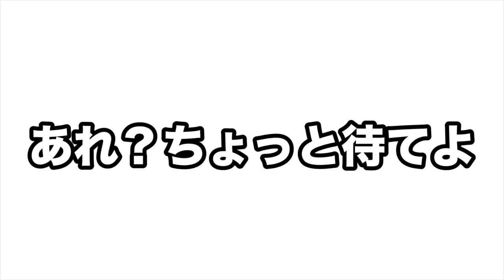【狂気？】ホワイトデーに大量の般若が町中でプレゼント配ってみた結果ww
ちょっとでも面白いと思って頂けたら、

メインちゃんねるの裏側、お蔵になったボツネタ、BaNとDaNのまったりトークや検証などやってます

◆ピーターBaNメインチャンネルはこちら！

座右の銘：遊ばざる者、働くべからず